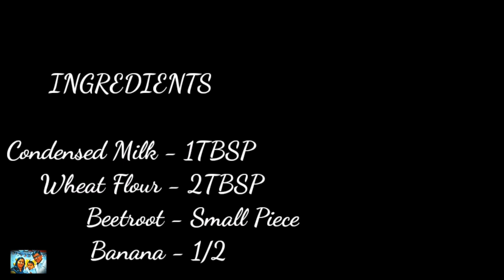Easy & Health Drink in 5mins with Less Ingredients || Vlog-25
In today's video we are preparing a healthy drink within 5mins with less ingredients